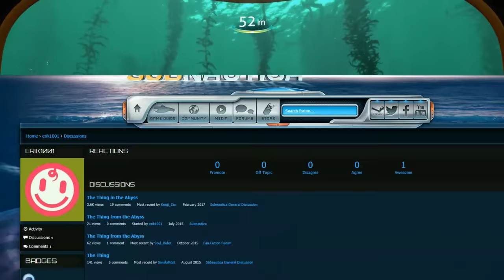The Thing In The Abyss | Subnautica Creepypasta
Wanna see another Subnautica Creepypasta?

Have you ever looked over the edge, into the endless black void in Subnautica, and wondered what is actually out there? What lurks in the crushing, pitch-black silence, just out of your reach?. Well. today, you'll find out.